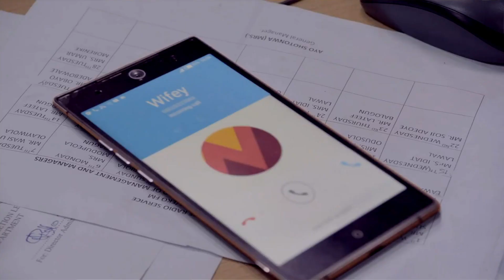Life, love and Jen Erics – Jara | Africa Magic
This week, the immensely talented and unquestionably versatile face of both mainstream and indigenous film graces the hot seat and gists with Helen